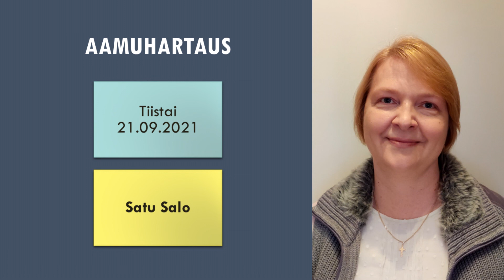Aamuhartaus tiistai 21.09.2021 - Satu Salo